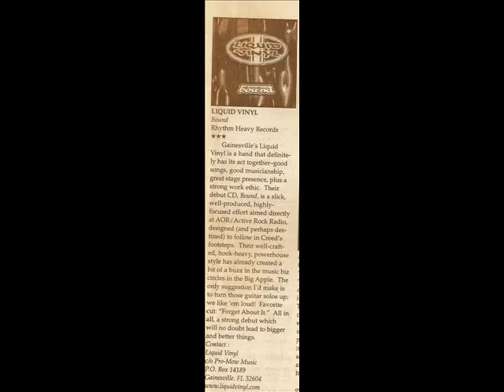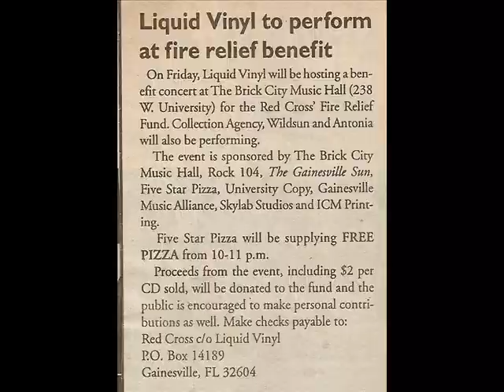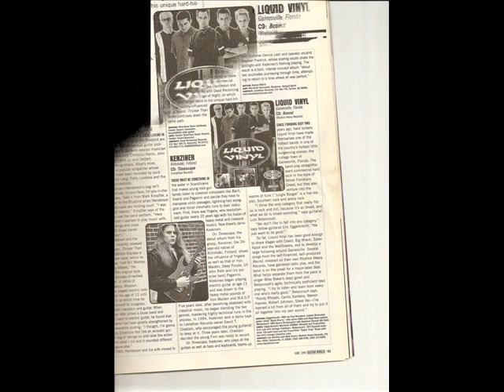Liquid Vinyl: "Deep Water" Remix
"Deep Water" is quite arguably the best and most revered piece of music I've ever contributed to as a song writer. It was the first song ever written by the band Liquid Vinyl in the mid 1990s in Gainesville Fl, and it would forever go on to become the band's closing number for every show. This rock epic was partly responsible for taking this once young college band (at UF-GO Gators!) and transforming it into a regional force to be reckoned with, and more importantly, towards the brink of superstardom. The verse is based on a B minor arpegiated into an A Sus4 chord change inspirfed by Pink Floyd's "Comfortably Numb", while the chorus combines elements of flamenco based guitar with a post grunge/metal sound that pierces through your ears. The song's post bridge mid section and climax is a full on energetic rocker inspired by Metallica's "Motorbreath" and Pearl Jam's "Even Flow". This video contains very old images, that span through the band's entire career. From backyard parties and frat house rehearsal areas, to sharing the main stages with the likes of James Brown, Pfunk, Seven Dust, The Wall Flowers, Creed, Sister Hazel, 3 Doors Down, Chevelle, Blink 182 and many others to name a few. One major highlight was the band's headlining gig at Gator Growl in front over 70,000 people. This clip is also dedicated to the memory of Jorge Brouwer, a friend of the band who recently passed away. Enjoy the memories and this killer track!